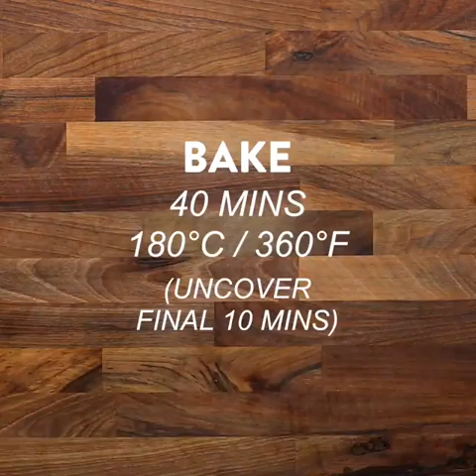Leftover pizza ideas